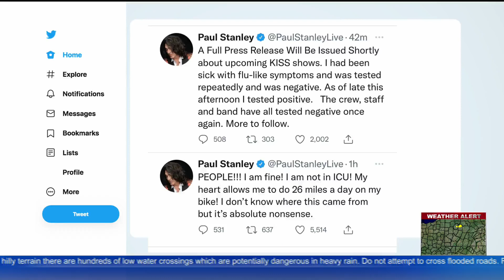Canon-McMillan School District Parents Take Legal Action To Make Masks Mandatory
KDKA's Jessica Guay has the latest on the legal action being taken.